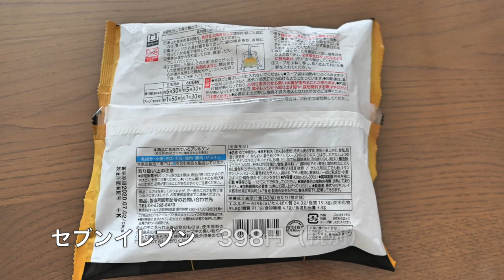中華蕎麦とみ田つけ麺を自宅で食す（冷凍） ＃548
雨の休日、自宅で名店を味わう、冷凍で賞味期限1年なのでいつでも楽しめる商品です　　　A❤️❤️❤️❤️  登録お願い致します❤️❤️❤️❤️❤️H